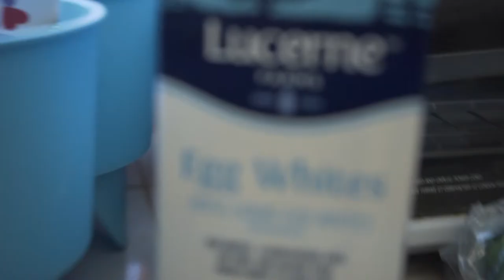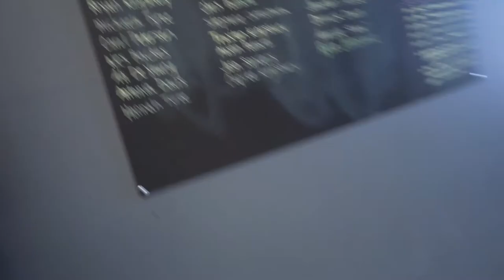I Over Did It! |New To Crossfit|Crossfit Vlog#11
I over did it with Pulling!? Welcome back, everyone! In this video, I take you through some CrossFit classes as a beginner that's new to Crossfit coming from bodybuilding/functional fitness realm. Hit some rope climbs, rowing and a functional bodybuilding style workout.

My Filming Gear :
My Camera Setup : Sony a7ii w/28-70mm lens
My Favorite Lens I use to get a blurry background : 50mm
My Everyday Lens : Zooms and gets blurry background
My Camera Microphone I use : Rhode Video Mic Go
The Camera Bag I use : Take to gym, hike, beach… Anywhere : Lowepro Photo Hatchback
The Lighting I Use : Soft Box Lighting Setup
The Tripod I use to : Kitchen/ Setsups
My GorillaPod I use : Use to film in the gym and take anywhere
My computer I use to Edit Videos and Photos : iMac
What I use to Store and Back Up my photos and videos

The Kitchen Gear I Use :
My Food Scale
My Waffle Maker
The Best Non-stick Pans!

The Lifting Gear I use :
My Lifters
My Favorite Reebok Training Shoes
My Favorite Nike Metcon Shoe
My Favorite Stretchy Lifting Tape
My Jump Rope for Double Unders